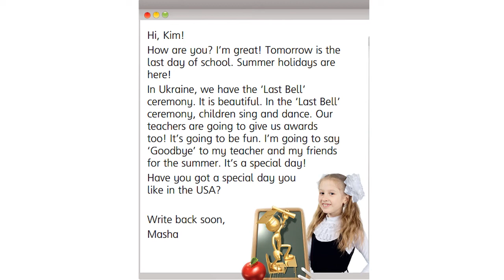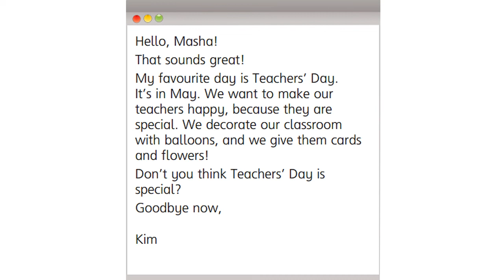Smart world 4 activity 1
Smart Junior 4 for Ukraine